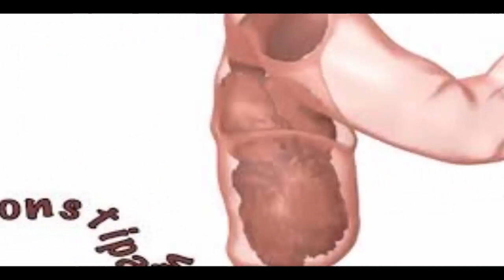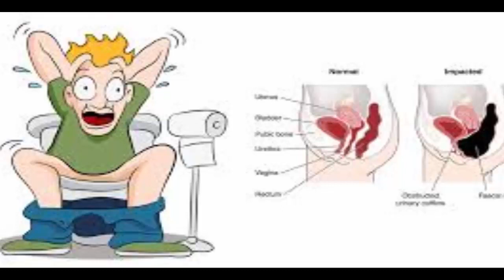bài thuốc chữa táo bón của bác hùng y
Trị táo bón
Bác ơi cho cháu hỏi: mẹ cháu bị táo bón kinh niên, đi khám bác sĩ bảo là viêm đại tràng co thắt nhưng uống thuốc, ăn đồ mát mãi mà không khỏi. Bác có cách gì chỉ giúp cháu với ah. Cháu cảm ơn bác nhiều.

Hàng Rào Bê Tông: Không ai chữa bệnh không công đâu nhé phải mất rất nhiều tiền, đi nhiều nơi và gặp nhiều lang giỏi chém gió can, tỳ, phế, đởm, phong hàn, bất túc, bất giao thao thao thể hiện… mới có nhiều hi vọng. Bây giờ mang tiền đến nhà bác đưa trước vài chục triệu đây bác chữa cho. Vì trả nhiều tiền trước, không khỏi cũng phải nói khỏi, nếu không thiên hạ mắng mình là ngu.

“Nhà ta ở dưới gốc cây dương,
cách Động Hương sơn nửa dặm đường,
có suối nước trong tuôn róc rách,
có hoa bên núi ngát đưa hương”.

Nếu chưa tìm được nhà trao tiền thì tạm thời làm như sau:

Ngủ dậy khi vẫn còn nằm trên giường dùng đầu ngón trỏ và ngón giữa, vuốt lông mày từ trong ra ngoài 50 lần hai tay cho 2 bên lông mày. uống 250 đến 300ml nước nóng liền một lúc. (Không được uống một ít, để đấy, đi đâu đó rồi quay lại uống tiếp. Tốt nhất là để phích nước nóng đầu giường, ngủ dậy vuốt lông mày song ngồi dậy rót nước vừa thổi vừa uống luôn. Sau đó muốn đi đâu làm gì cũng được. Cố gắng trong buổi sáng đến trưa uống tổng cộng khoảng 1 – 1,2 lít nước thì tốt. Nếu sau 3 – 5 ngày không khỏi là do làm sai và đọc chưa kỹ.

Trẻ em căn cứ theo trong lượng: 30kg uống 150ml – 15kg uống 70 đến 80ml – bé hơn thì tùy nịnh bé uống được càng nghiều lúc ngủ dậy càng tốt. Nhớ vuốt lông mày từ giữa ra 50 cái ngay khi ngủ dậy.

Nếu khỏi rồi mà không tìm được nhà bác thì ra “nhà dây thép” là cái cột có nhiều dây lằng nhằng bên trên, treo tiền lên đó đọc đúng bài thơ “địa chỉ nhà bác” nhờ nhà dây thép chuyển giúp nhé.

Nhớ hét to vào tôi tên là: gửi bọc tiền này cho bác Hùng Y nhà giây thép nhớ nhớ chuyển nhớ nhớ.